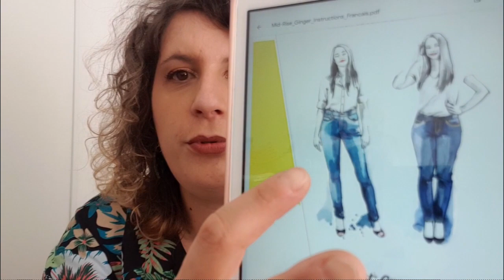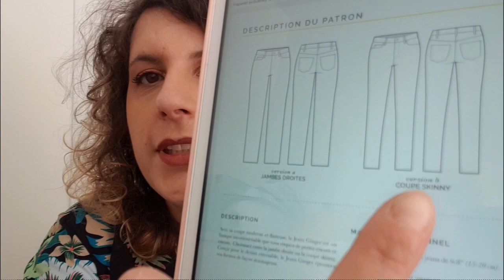Podcast n° 6 Spécial jeans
Hello,
on se retrouve pour un podcast spécial jeans.
Bon visionnage !

Popeline de coton Driessenstoffen plus dispo mais il y en a plein d'autres: